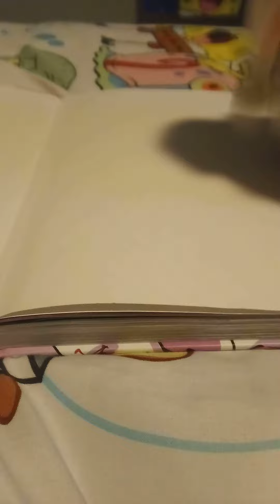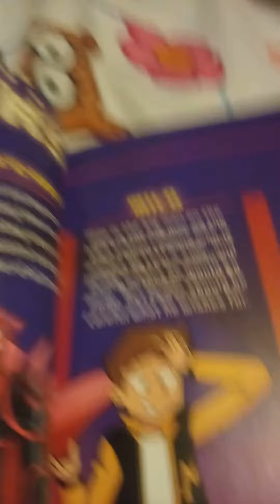When You Turn To The Right Page Of The Book!